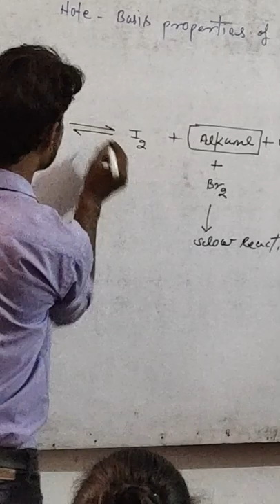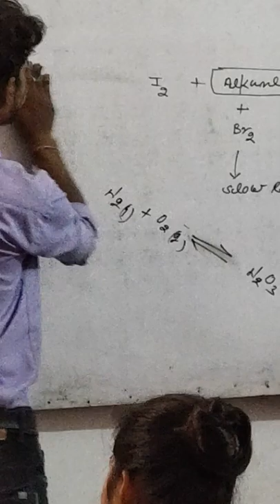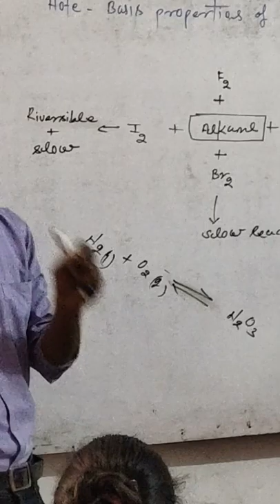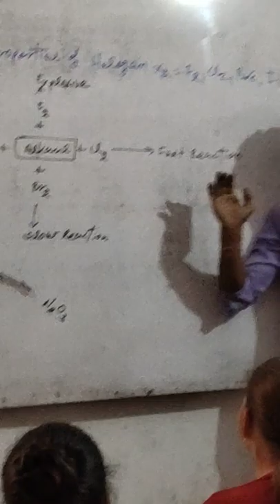Chemistry: Aldihide Group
Aldihide Group description by Anjani Sir at Samarth Classes

Chemistry-12
रसायन विज्ञान-12
UP Board Chemistry Class 12
Bihar Board Chemistry Class 12
Hariyana Board Chemistry Class 12 in Hindi
State Board Chemistr in Hindi
Chemistry class 12 in hindi

Student Login:
(User ID & Password will be provided by Institute)

Regards
Samarthy Classes, Gkp